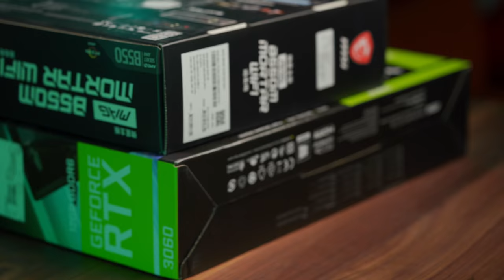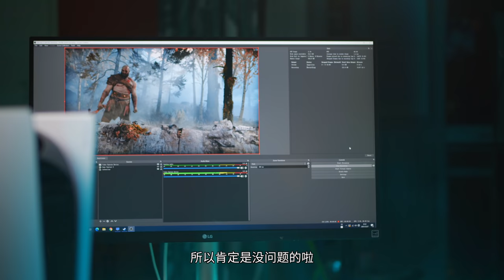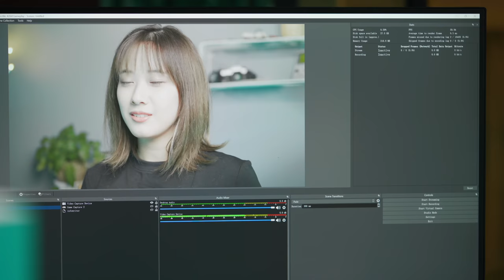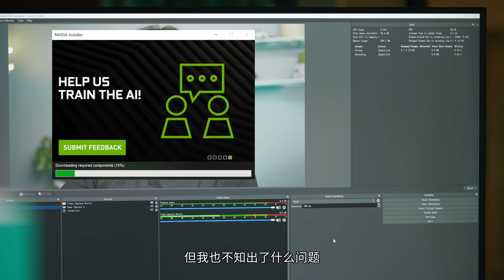UP/主播用的电脑该怎么配？工作娱乐两不误的PC需要什么？一个方案就搞定！｜小宁子